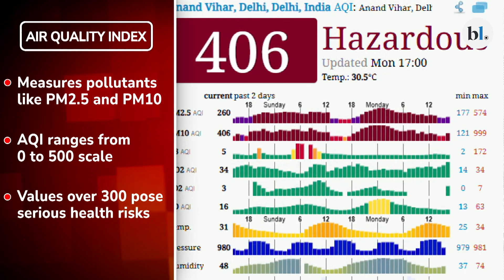Explained: What is AQI and why is it plummeting in many parts of North India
Following Diwali, air quality in several cities across northern India plummeted to hazardous levels, with AQI readings exceeding 400 in some areas.

Despite measures such as anti-smog guns and construction restrictions in cities like Delhi, pollution levels remain critical, fuelled by stubble burning and firecrackers, and intensified by the onset of winter.

The question remains: How is the AQI calculated, and what factors contribute to its sharp decline, especially during winter?